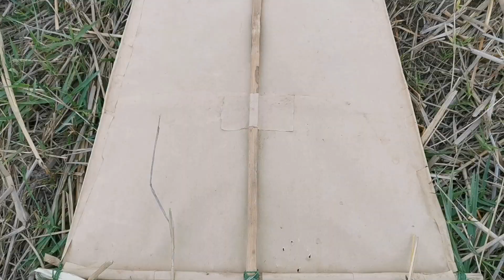khmer kite Design new Palm leaf tail (កន្ទុយ​ស្លឹកត្នោត)​